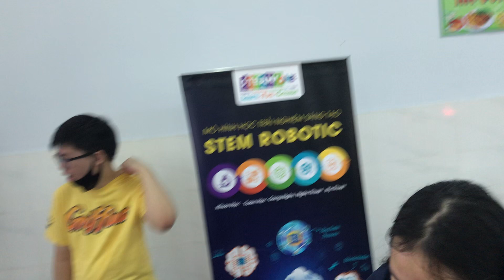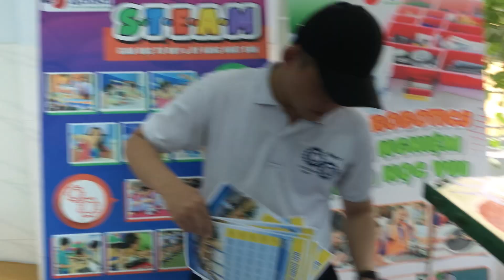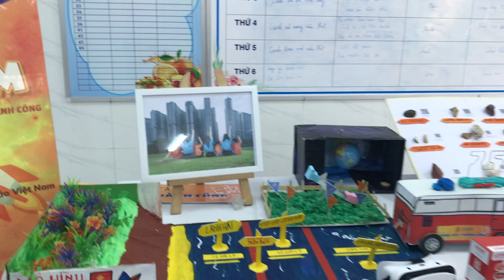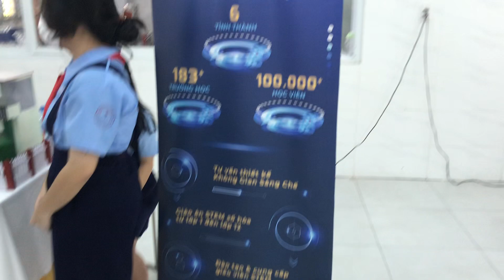Kỹ Năng Stem Của Các Đơn Vị Tạo Ra Nhiều Sản Phẩm Độc Lạ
Kỹ Năng Stem Của Các Đơn Vị Tạo Ra Nhiều Sản Phẩm Độc Lạ ... Các bạn nhớ XEM video bấm LIKE, nhấn ĐĂNG KÝ KÊNH ủng hộ giùm mình và xem video hay tiếp theo nhé. Xin cám ơn cả nhà nhiều nhiều.
+ Châu Tâm TV là kênh về trải nghiệm cuộc sống và những khảnh khoắc đẹp!
+ Châu Tâm TV là kênh chia sẽ cách rèn luyện thể thao giải trí, tin tức thể thao, ...
+ Châu Tâm TV là kênh về phong cách sống khỏe mạnh!
+ Châu Tâm TV là kênh chuyên về thực phẩm sạch!
+ Châu Tâm TV là kênh chuyên chia sẽ những kiến thức về đội TNTP Hồ Chí Minh.
Đặc biệt video này xin chia sẽ Kỹ Năng Stem Của Các Đơn Vị Tạo Ra Nhiều Sản Phẩm Độc Lạ. Thủ Đức lần đầu tiên tổ chức ngày hội stem. Mang đến nhiều trải nghiệm mới cho các em. Nhiều sản phẩm độc lạ tạo ra từ chính bàn tay của các em. Có thể tận dụng các đồ phế liệu tạo nên các sản phẩm hay và ý nghĩa. Học sinh tham gia rất thích thú. Và các kiến thức này sẽ được đưa vào nhà trường cho các em học. Hi vọng qua mô hình stem này sẽ tạo nên nhiều thế hệ trẻ tài năng cho đất nước Việt Nam. Hihi. Thanks a e. ok. Cám ơn cả nhà ghé thăm ủng hộ Châu Tâm. Chúc cả nhà vui khoẻ thánh công hạnh phúc.

chautamtv stem ngayhoigiaoducstem giaoducstem Kỹ Năng Stem Của Các Đơn Vị Tạo Ra Nhiều Sản Phẩm Độc Lạ#chau#tam#tv#chiase#caihay#cuocsong#phong#cach#song#khoe#mạnh#phat#trien#nhung#ky#nang#thuc#hanh#xa#hoi#thuc#pham#sach#trai#nghiem#khoanh#khac#khac#dep#caihayvecuocsong#phongcachsongkhoemanh#thucphamsach#trainghiemcuocsong#khoanhkhacdep#lk#ngayhoigiaoducstemmangdennhieutrainghiemdocla#giaoducstemmangdennhieutrainghiemdocla#stemmangdennhieutrainghiemdocla#trainghiemdocla#ngayhoigiaoducstemmangdennhieutrainghiem#kynangstemcuacacdonvitaoranhieusanphamdocla#nangstemcuacacdonvitaoranhieusanphamdocla#stemcuacacdonvitaoranhieusanphamdocla#cacdonvitaoranhieusanphamdocla#nhieusanphamdocla#kynangstemcuacacdonvitaoranhieusanpham#

Mong mọi người ủng hộ cho những video của mình. Xin cám ơn cả nhà!

© Bản quyền thuộc về Châu Tâm TV
© Copyright By Châu Tâm TV & Do not Reup.

chautamtv,châu tâm tv, CHÂU TÂM TV, CHAUTAMTV, chautamtv, tamchautv, Kỹ Năng Stem Của Các Đơn Vị Tạo Ra Nhiều Sản Phẩm Độc Lạ,